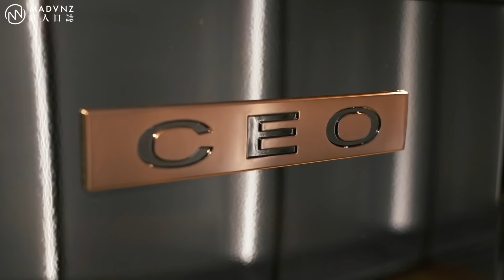[狂人突襲隊] 關於那台來自未來的星艦，我們有話要說：HYUNDAI STARIA CEO ft. 山路痴漢 l 狂人日誌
不得不說，現代、我們說的是HYUNDAI現代汽車。現代近幾年來在設計上的大膽，著實超過了所有人想像，不論是已經發表的TOUSON，或是準備發表的IONIQ 5，都似乎在展現一種挑戰未來的勇氣。

而如今，我們又見到了一款光看照片就讓人興奮與期待不已的HYUNDAI，那就是STARIA。作為一台主打商務用途的MPV，STARIA居然有著宛若機械戰警式的迷幻外觀，真是讓人驚嘆不已。

只是沒想到親臨現場之後，居然遇到不請自來的山路癡漢，他開口第一句話就是“我又想換車了”.